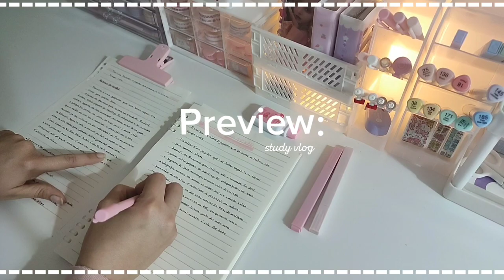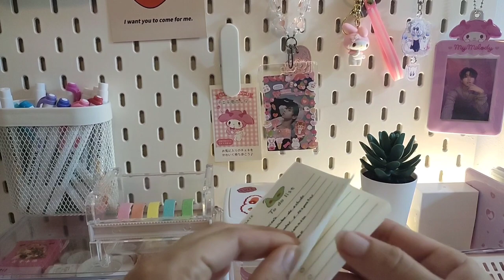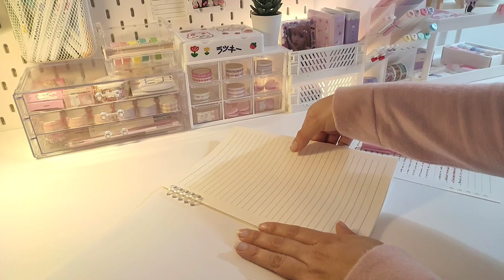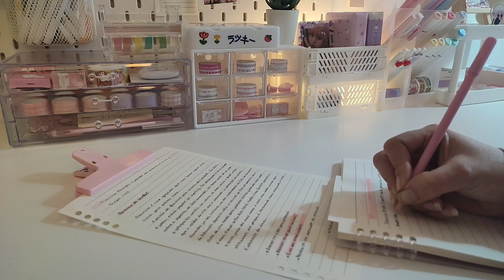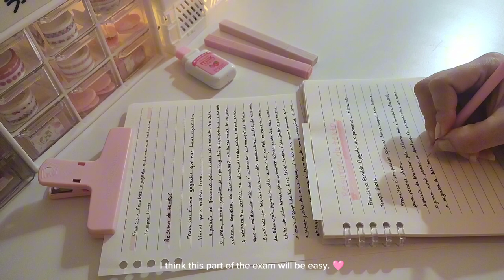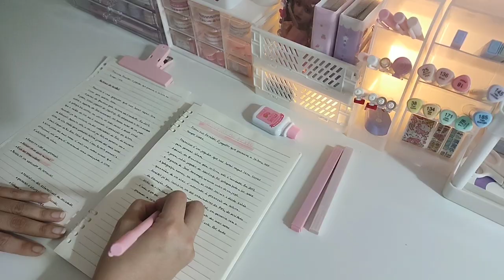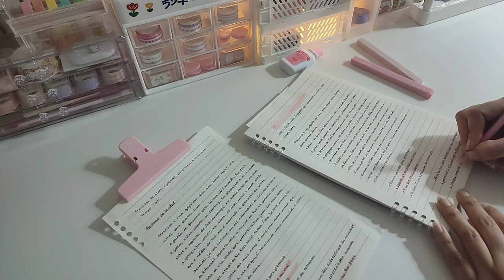study vlog: ☕waking up 6am, exam week, Strawberry milk 🍓🍰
Hello! ☺️ how are you? I hope you are well. In today's video we will motivate ourselves and study for exam week. I hope you enjoy. 😁🩷